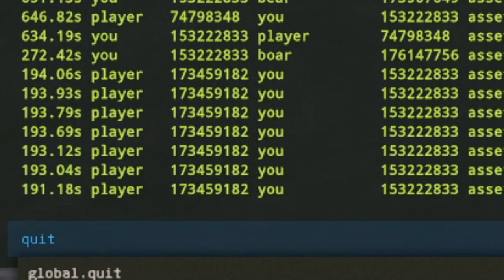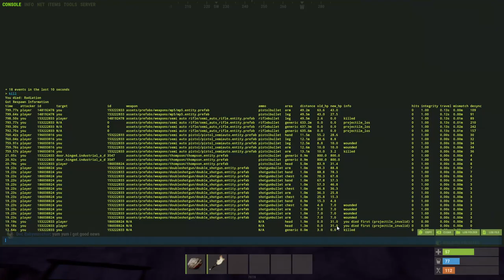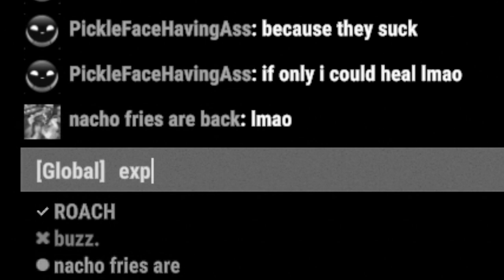I waited at airfield for 2 days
Will This Strat Work On a FULL Server in Rust?

I built right next to Airfield as a SOLO.

Checkout Howl and claim FREE coins through chat rain, daily case, rakeback and use my code "kickz" for a free $0.50